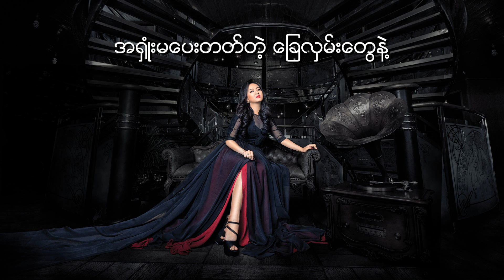Billy လမင်းအေး - အရှုံးမပေးတဲ့ဝိညာဉ် (Billy Lamin Aye)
Song - A Shone Ma Pay Tae Wi Nyin (အရှုံးမပေးတဲ့ဝိညာဉ်)
Artist - Billy Lamin Aye (Billy လမင်းအေး)
Composer - Saung Oo Hlaing (ဆောင်းဦးလှိုင်)